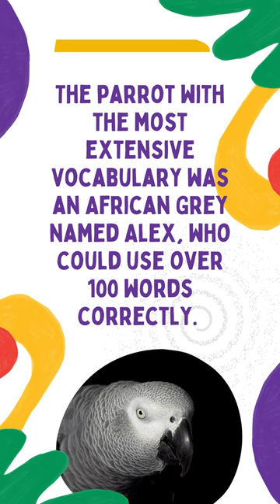Parrot Polyglots: Alex's 100 Word Vocabulary!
Ever met someone who loves flaunting their vocabulary? Meet Alex, an African Grey parrot that knew over 100 words! That's like having a walking, squawking dictionary! Know more words than Alex? Comment your most complicated word - let's see if we can outsmart a parrot!